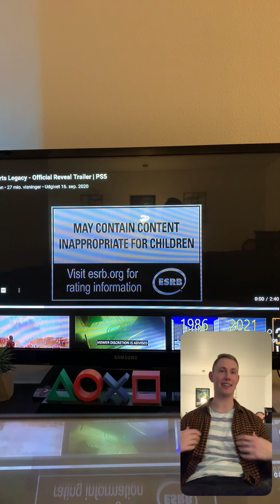Hogwarts legacy ps4-5 trailer reaktion